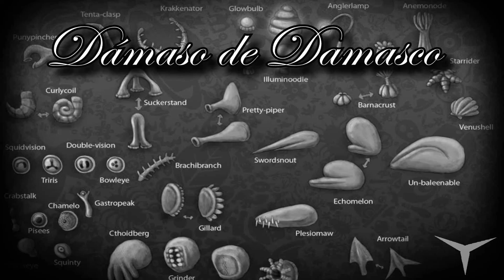10.Evolucionamos como tribu (Spore) // Gameplay Español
CANAL SECUNDARIO (Juegos de mesa)